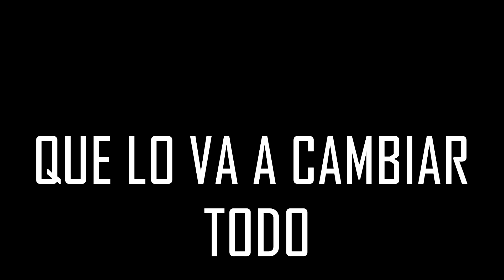LOADOUT - TF2 + GORE | COGIENDO PRÁCTICA CON LA BANDERA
Vídeo disponible en 1080p para mayor disfrute